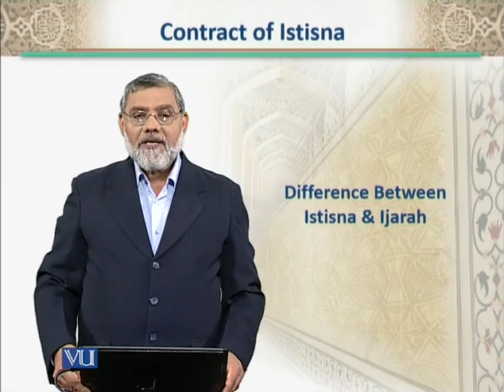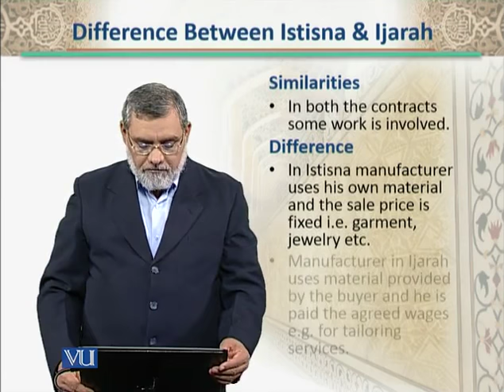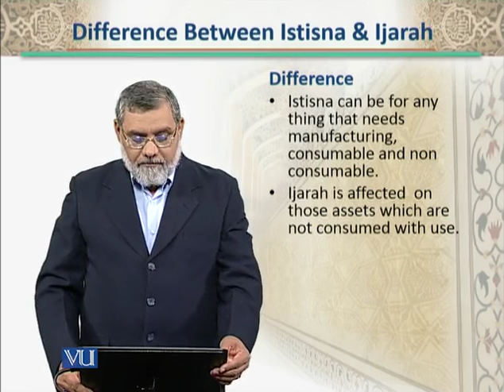BNK612_Topic124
Topic: 124